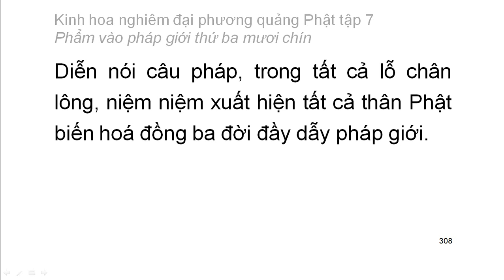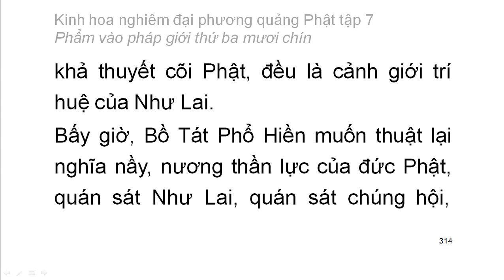Tập 7: Kinh hoa nghiêm: Phẩm vào pháp giới thứ 39 - chữ to dễ xem rất hay (20)